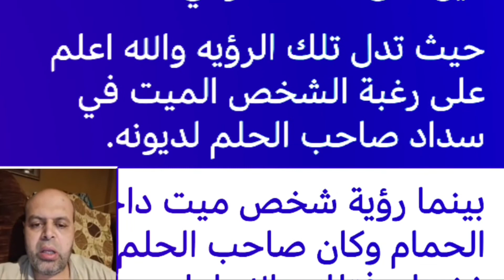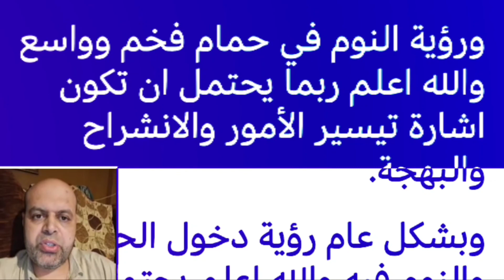تفسير حلم دخول الميت الحمام في المنام | محمود منصور | تفسير الاحلام